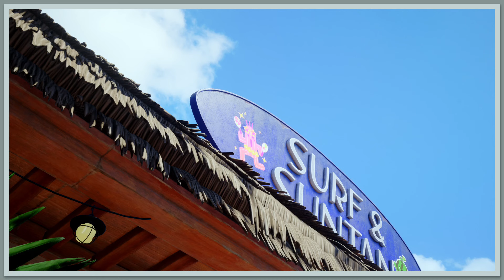FINAL FANTASY 7 REBIRTH 4K PS5 - EPISODE 17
Let's play / gameplay Final Fantasy 7 Rebirth PS5